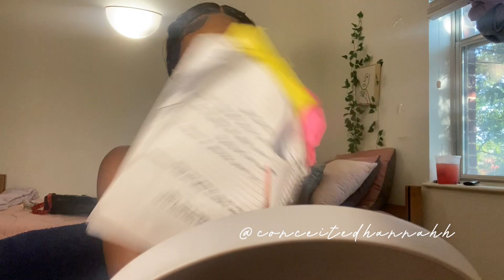HBCU VLOG - homecoming edition | @NardoWick @gherbo , hoco festival and more.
bday - March10th
Camera - Iphone 11 pro max
editing - iMovie ( Apple macbook pro )

✨ Socials✨
Business page - @queensklothing